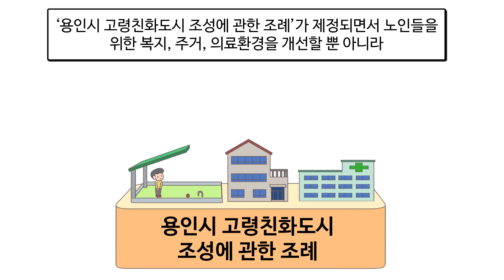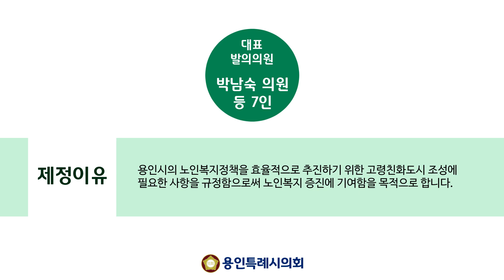용인시 고령친화도시 조성에 관한 조례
용인시에는 어떤 조례들이 있을까?
용인시의회 조례이야기!

용인시의 노인복지정책을 효율적으로 추진하기 위한 고령친화도시 조성에 필요한 사항을 규정함으로써 노인복지 증진에 기여함을 목적으로 합니다.